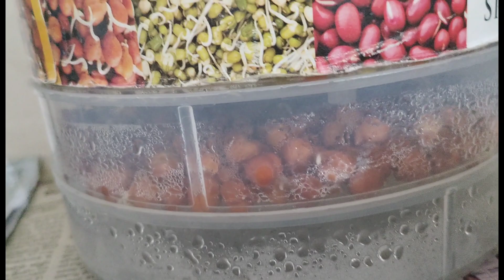sprouts making||మొలకలు తయారు విధానం #